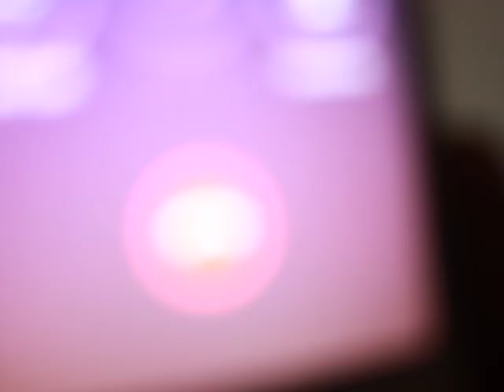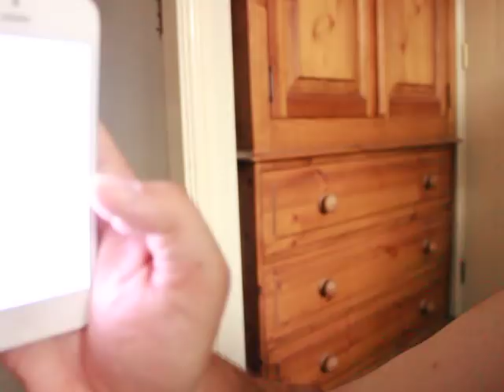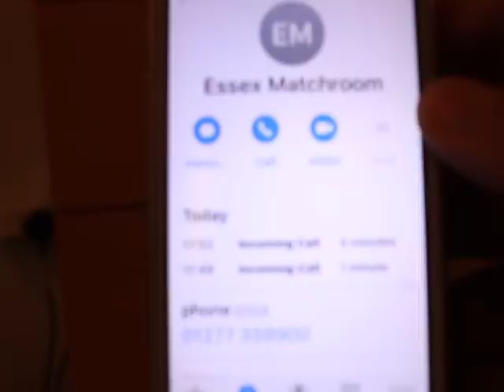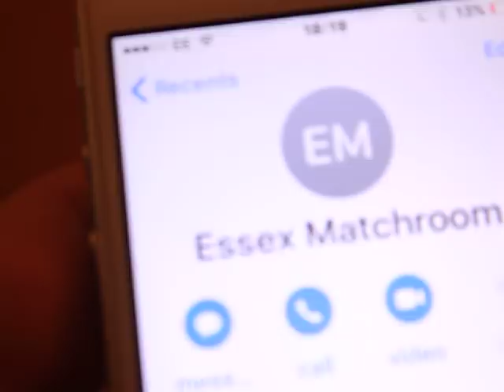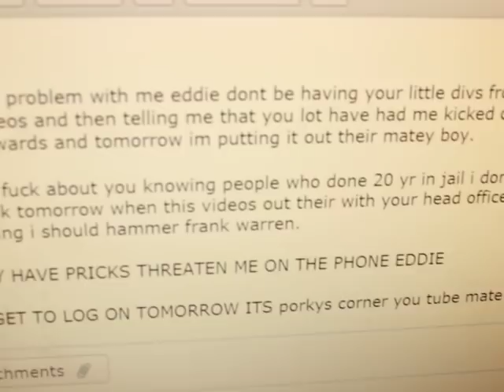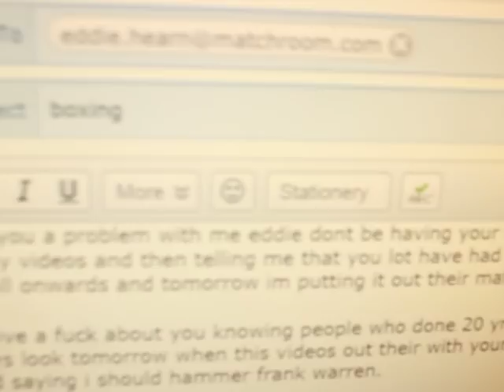Part 2 who is this on Matchroom office phone 01277 359900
Porky receives a threatening call from a guy from a Matchroom office number...